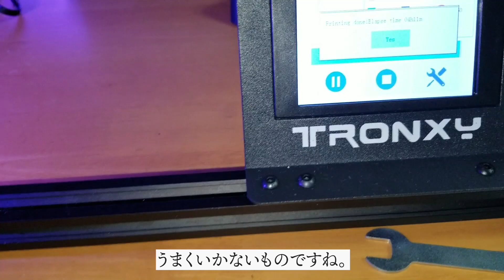【TRONXY X5SA】最高に初心者向けな簡単改造4選【激安中華3Dプリンター】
この動画では、X5SAという3Dプリンターを簡単に改造します。
改造とは言えない程度のものが多いですが、いずれは難しい改造なんかもしていきたいですね。

動画内で参考にしたと言っていた動画はこちら。

使用したスイッチ

おすすめ3Dプリンター(積層式)
Creality CR-10 V2

所持3Dプリンター
TRONXY X5SA

EasyThreed X1

フィラメントスプールホルダー

Raspberry Pi4 ModelB 4GB

ラズパイケース

RepRapper 1kg

使用機材
LUMIX S5(カメラ)

今回印刷していたモデル
エクストルーダー用に作ってたやつ